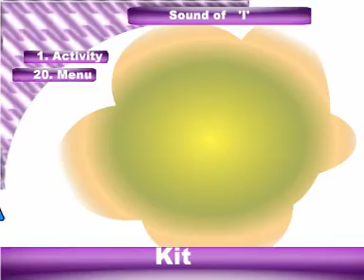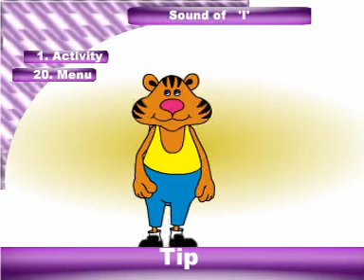SOUND OF "I"